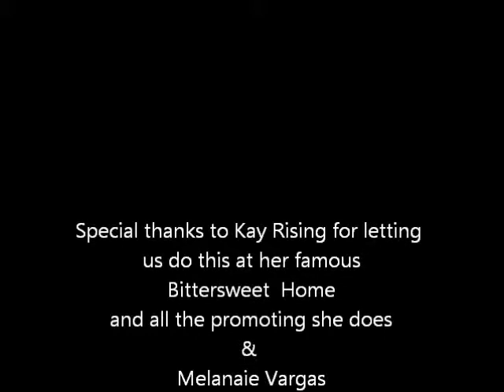Tango Foot Painting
Having some fun with some paint and tango.